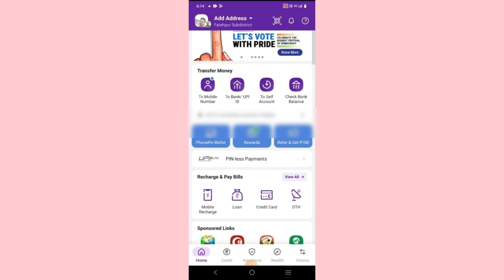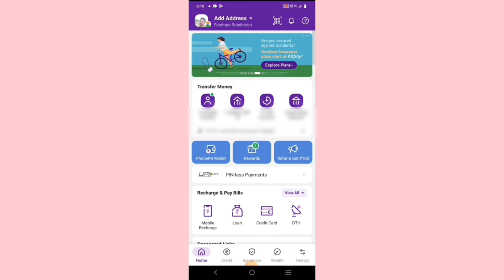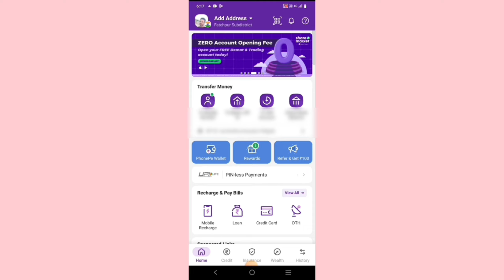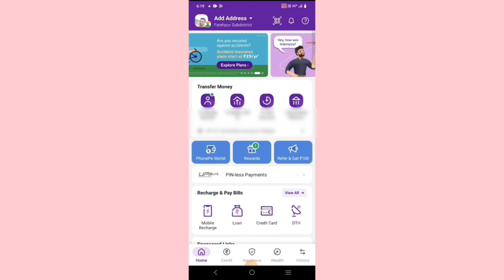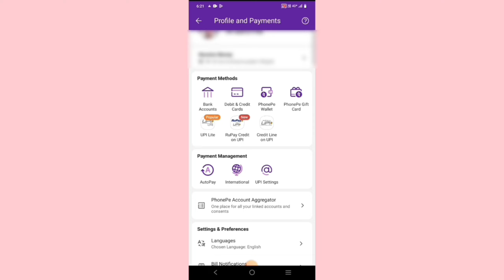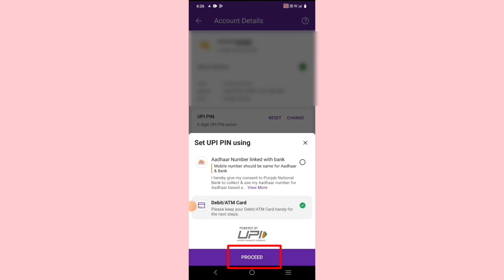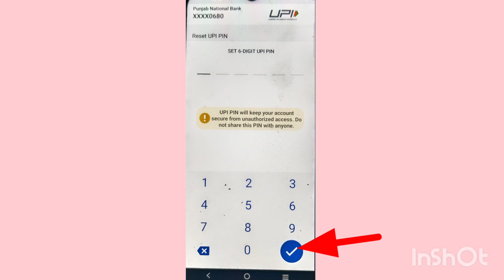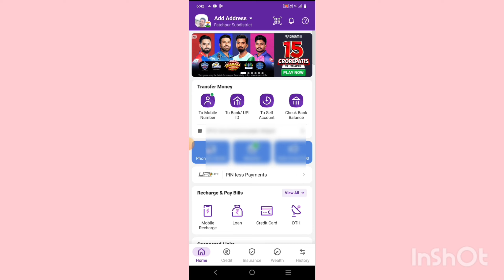phonepe upi pin change kaise kare | phonepe upi pin kaise banaye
Our Queries :-

Wrong UPI Pin in PhonePe

PhonePe UPI Pin forgot solution

phonepe wrong upi pin

phonepe wrong upi pin problem

phone pe me upi pin wrong problem kaise thik kare

phonepe wrong upi pin problem solve wrong upi pin in phonepe

how to solve phonepe wrong upi pin

wrong upi pin phonepe

phonepe wrong upi pin 24 hours

wrong upi pin